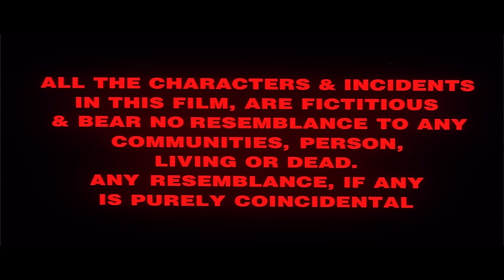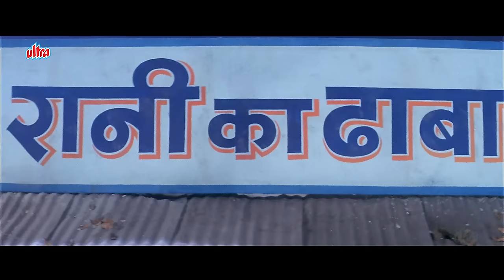Tune Mera Dil Le Liya Hindi Full Movie - Rahul Roy, Raveena Tandon, Shakti Kapoor, Danny Denzongpa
Movie : Tune Mera Dil Le Liya
Cast - Raveena Tandon, Rahul Roy, Naseeruddin Shah, Shakti Kapoor, Danny Denzongpa & Sudha Chandran
Director - B.B. Bhalla

Synopsis - Tune Mera Dil Le Liya is a 2000 Hindi romantic-drama film starring Raveena Tandon and Naseeruddin Shah. Vijay, an immature and spoilt boy, falls for a simple girl, Janam. While life pleasantly changes for Vijay, he soon finds out that Janam is not who she claims to be. Will he be able to find her true intentions?